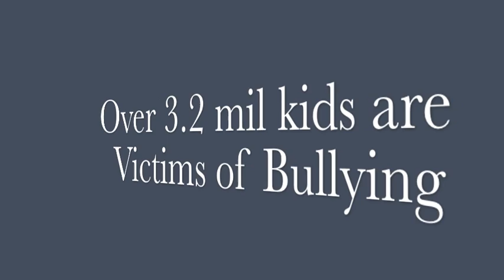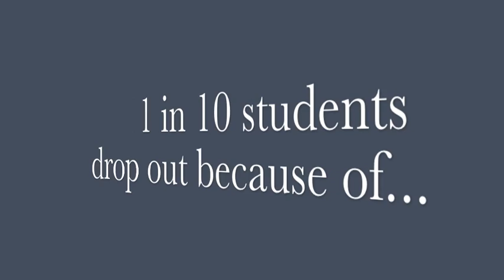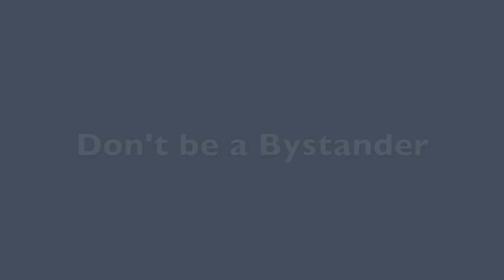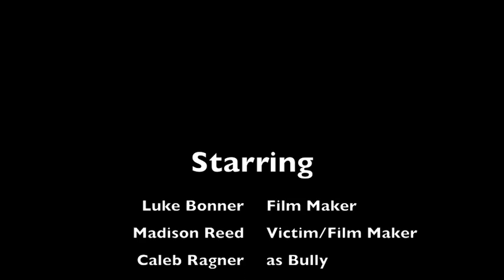IDP: Bullying Video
Made in 2014 with a partner, featured in the video, it follows her story dealing with bullying